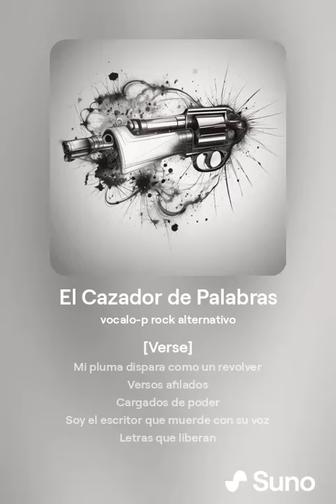cancion El Cazador de Palabras 1